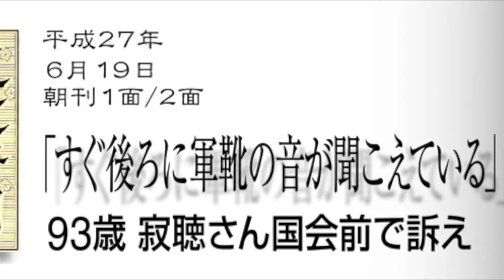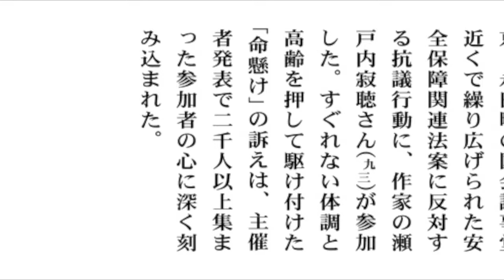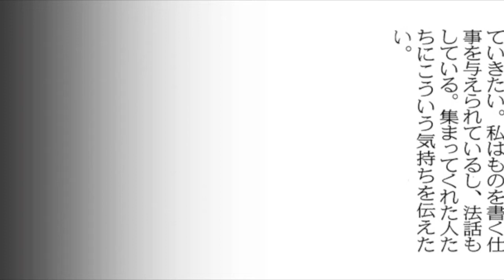15.06.18 瀬戸内寂聴氏 国会前スピーチ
東京新聞
平成27年6月19日朝刊掲載記事
の転載です。

動画の音声部、コラム前後のビジュアル、動画、テロップなどの要素は、オイラが勝手に付加したもので、東京新聞に掲載されたコラムとのかかわりはありません。

↓スピーチのフル録画
labornetTV

ガラクタ
作詞/作曲：忌野清志郎
歌：忌野清志郎

(1970年代前半/リハーサルデモ録音バージョン)

ぼくに聞かせておくれ  君たちの悪いタクラミを
ぼくに見せておくれ  君たちの貪欲な黒い腹を

でも、そんなに簡単にはいかないさ
そんなに簡単にはいかないさ
そんなに簡単にはぼくらをつぶせないさ

ぼくに聞かせておくれ  君たちの次のカラクリを
ぼくを傷つけておくれ  君たちのいつものやり方で

ぼくらは君たちとはちがうよ
そんなに簡単には ぼくらをつぶせないさ

ぼくらをつぶしたその後は
いったいどうするつもりだい？
誰の盗作をするの？
今度は誰のマネをするの？

ぼくをつっついておくれ  君たちの血や肉にするために

君たちじゃ  たぶん無理だろう
君たちはみんな  ガラクタなんだから